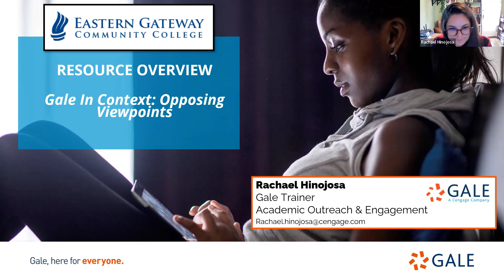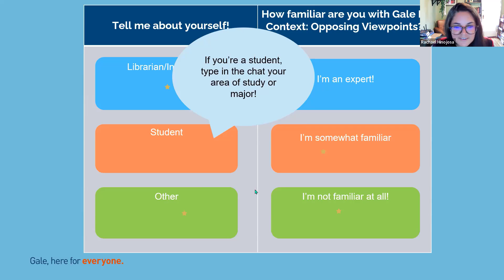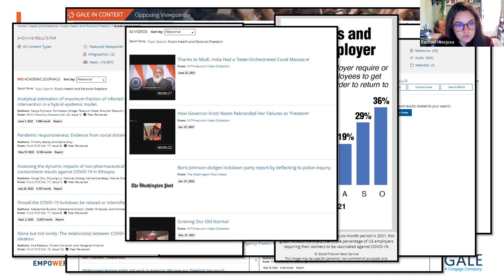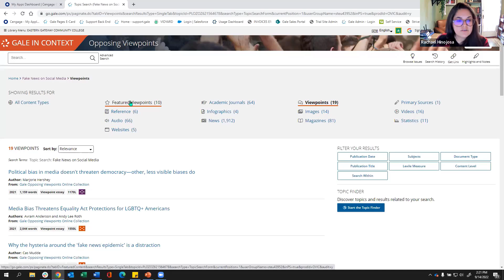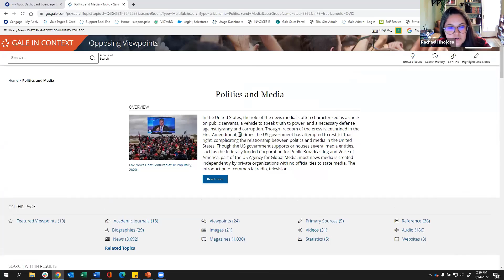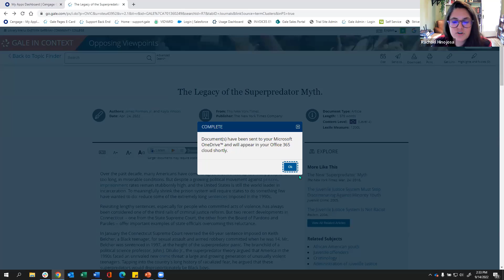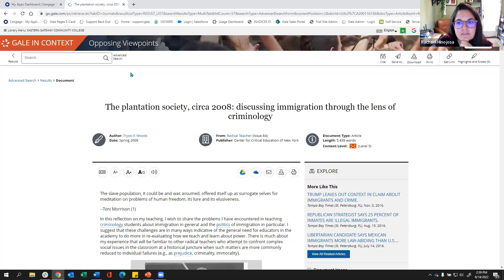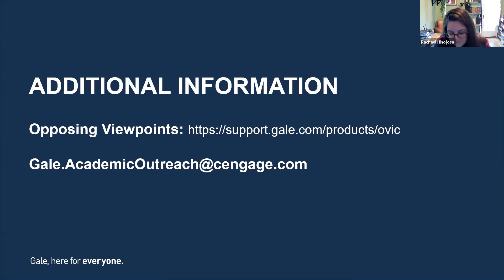Gale In Context: Opposing Viewpoints - Sept 14, 2022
This workshop will focus on Gale In Context: Opposing Viewpoints, our premier online resource covering today's hottest social issues, from capital punishment to immigration to marijuana. This cross-curricular resource supports science, social studies, current events, and language arts classes.

This session will review the following:

Key features of the database
The types of content available within the resource
Best practices for searching and using tools
Unique tools and features (Browse Issues, Highlights & Notes, Topic Finder, Topic Overviews)
Host: Rachael Hinojosa